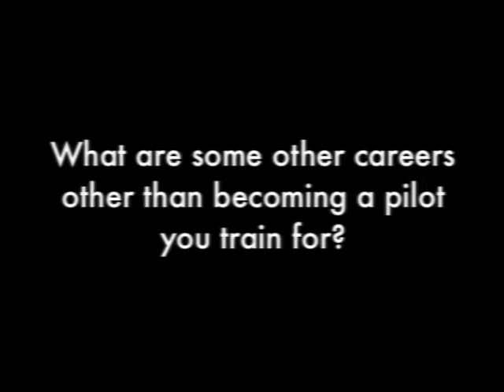flamingo air careers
Why are careers in Aviation so Hot right now?